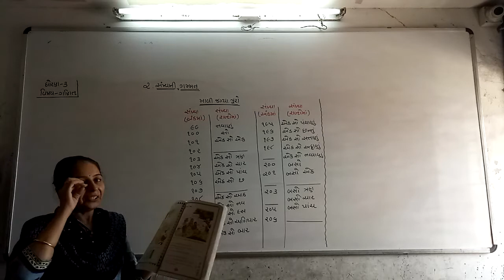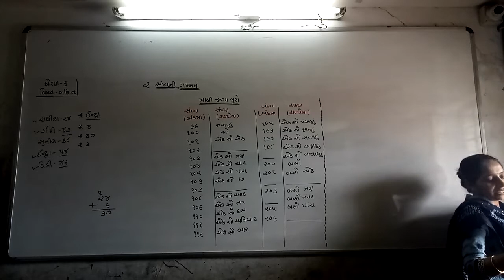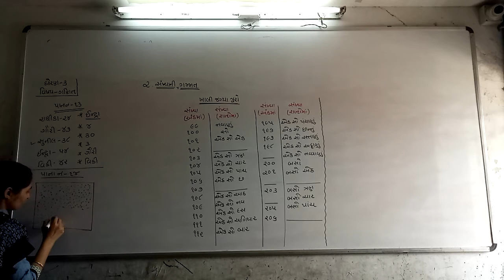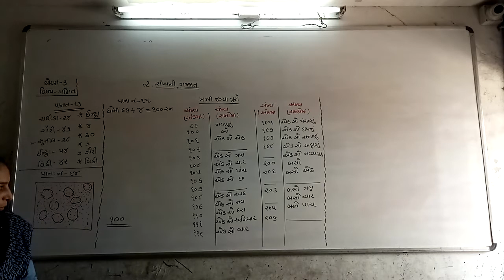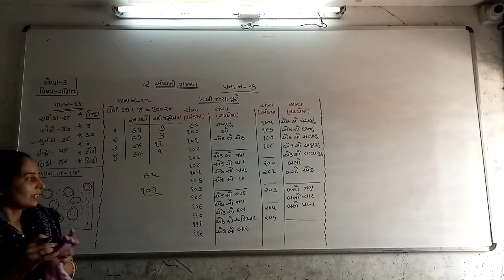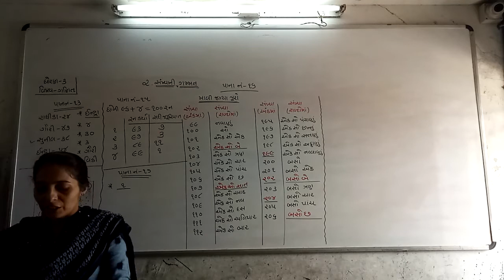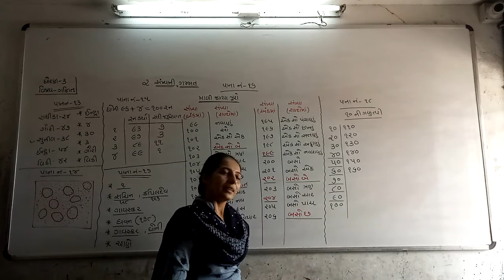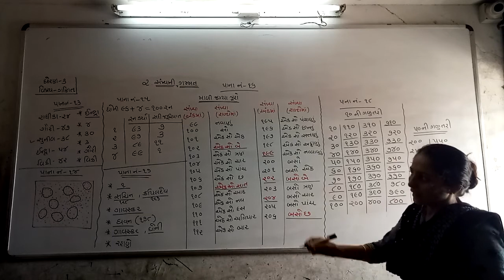Std 3 Maths